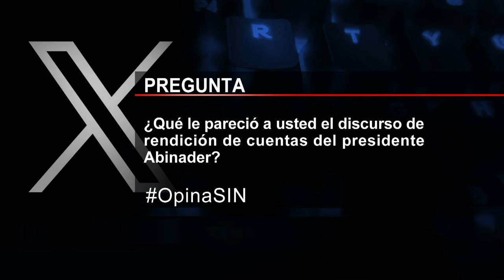PrimeraEmisión: Independencia Nacional y el tiempo